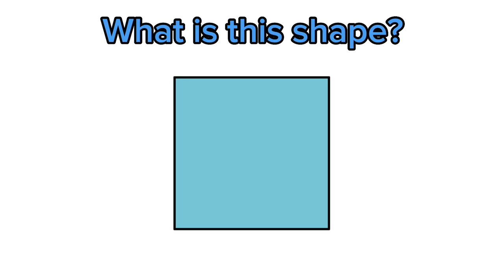Ezekiel House Episode 2: The Game Show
Finally after five months of waiting, the second episode for my new series “Ezekiel House” has finally been made-

Ezekiel House is Heavily inspired by Khonjin House and I do not take credit for the audio

Hope you guys like the episode and please don’t let this flop this took forever aswell due to so many screenshots-